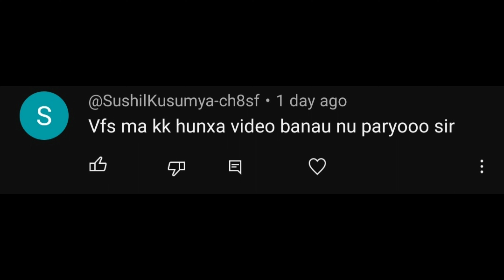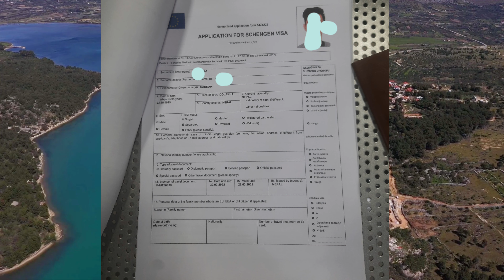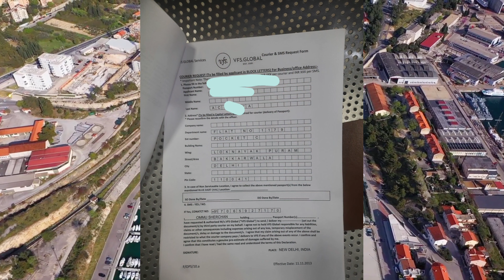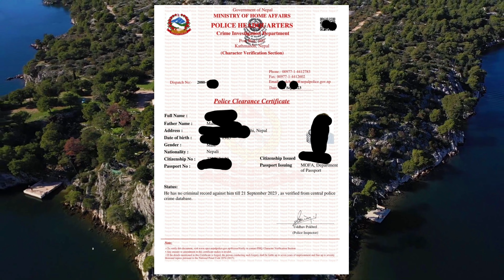Croatia new update || Documents required for Vfs